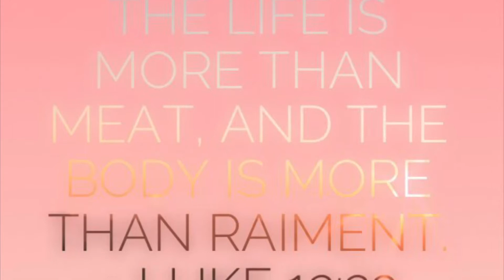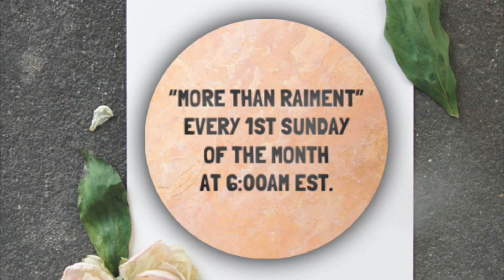Introduction Episode | More Than Raiment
Hi! Symphoni here ^_^ This is the beginning of a series called “More Than Raiment”.

What is this? A transition course for those who desire to reform their dress and would appreciate step-by-step guidance and support.

What inspired me to do this? I desire to bring a well-rounded approach that speaks to misconceptions, everyday internal and external struggles, practicality, and other challenges that are hard to find guidance for. It's hard to find content that promotes an all-encompassing, balanced approach to these things. Now, though I am by no means a perfect example of the things we'll be discussing, I still want to give the guidance that God has guided me with - guidance that I would've surely appreciated when I was younger. Time machines don't exist though, so here we are.

What is my approach? Season 1 is called “Mindset & Motive”, where we discuss just that. It is important to approach lifestyle reformations with the right mindset and the right motives, especially as Christians, that these very reforms do not become deeds of works-based righteousness.
In the first 5 episodes, we discuss what modesty is not. In the next few episodes, we get into understanding our Biblical identity as women (I am a woman, so it makes the most sense for me to speak to women, though a lot of these principles may apply to men as well).
We present ourselves the way we see ourselves, or the way we desire to be seen. How we dress is part of how we visually affirm our own self-perceived identity and purpose. If one does not see themselves as God sees them, how can such a person be expected to express an identity they do not truly understand and possess?
In seasons 2 and 3... Well, you'll just have to find out.

Who is the target audience? Ladies who are so devoted to bearing witness of Christ in every expression of their being that they are convicted to harmonize every area of their lives, including how they physically carry themselves, with the principles of God’s kingdom. Of course, if you are not in this oddly specific category of personage, don't let that discourage you from watching the videos in this series. It just means you may or may not relate 90% or more to everything that would be said, and that's okay. Such is life.

Videos in this series will be uploaded every first Sunday of the month at 6:00 am EST / 5:00 am CST. This month (May) is an exception. Episode 1 for the month of May will be published on May 9th. I look forward to beginning this journey with you!

(Subtitles to be published...soon)

00:00 - Bloopers *bloop*
00:34 - Intro to "More Than Raiment"
01:59 - What is this?
02:20 - What inspired you to do this?
02:57 - What is your approach?
05:08 - Who is the target audience?
06:43 - How frequently will you post?
07:35 - More bloopers!